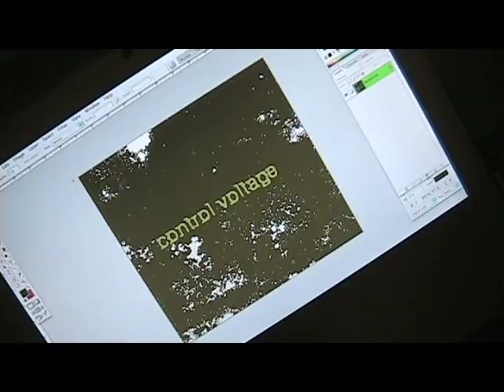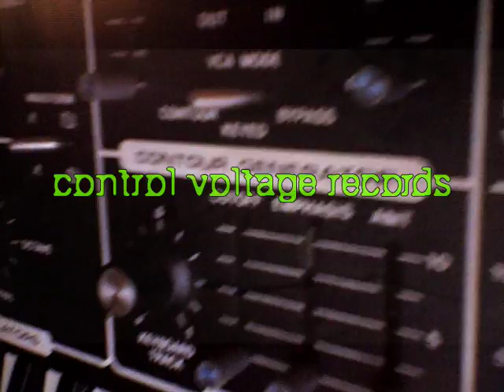Cool new video clip featuring some really great music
exciting new video with awesome electronic music playing in the background